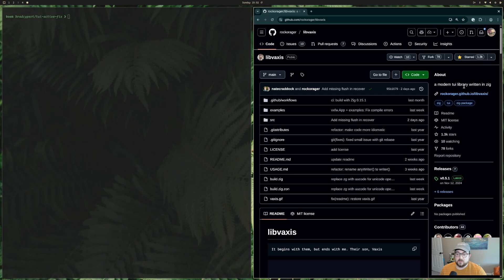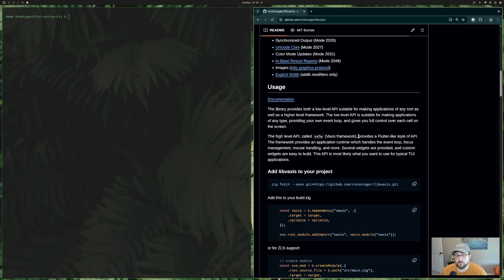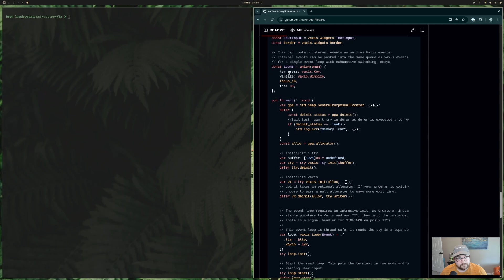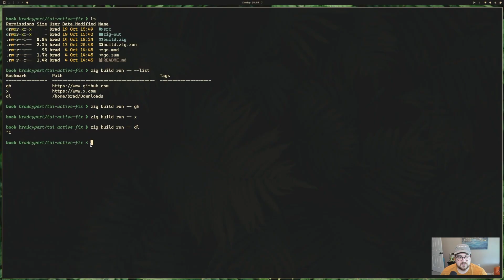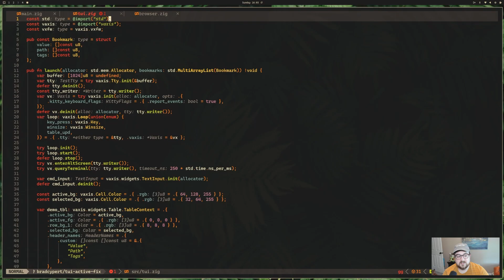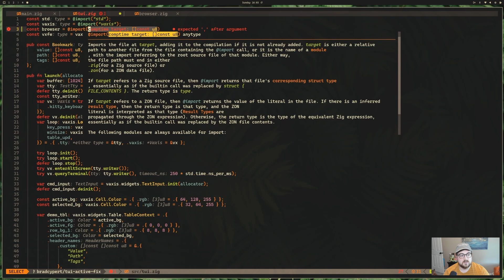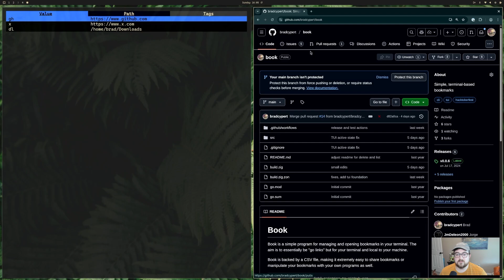Here's my favorite TUI library for Zig! Code example and a bit of live coding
In this video, I dive into Libvaxis, a terminal user interface (TUI) library for Zig. We’ll explore how it works inside an existing project called Book, a TUI app for managing bookmarks.

I’ll walk through the existing code, show how the TUI is structured, and then extend it by adding keybindings — specifically, triggering the ability to open a bookmark when you press Enter on a selected row in the table.

If you’ve ever been curious about how to build interactive terminal apps in Zig or how event-driven TUIs work under the hood, this is a great place to start.